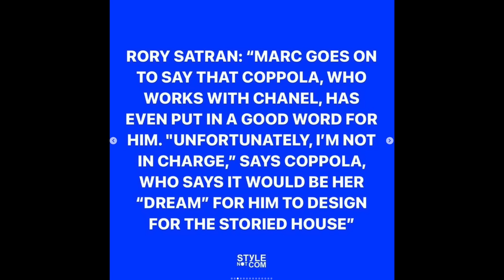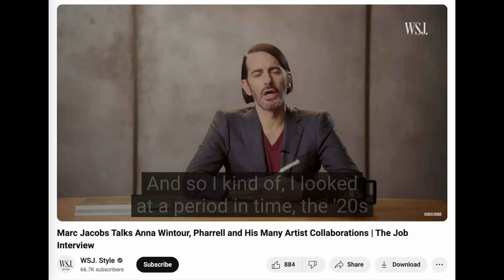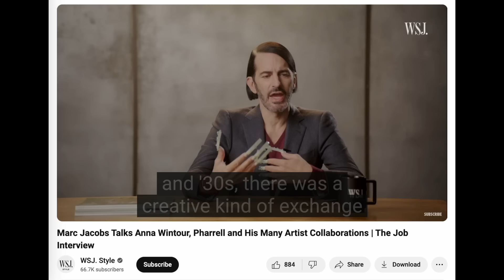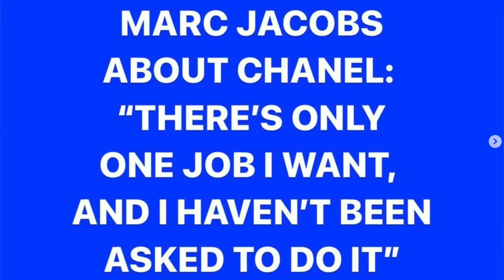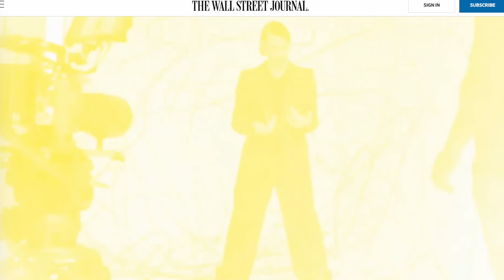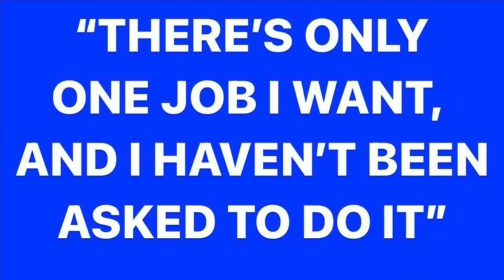Marc Jacobs on Chanel: "There's Only One Job I Want"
Sources:

IG Mentioned @stylenotcom

Marc Jacobs Talks Anna Wintour, Pharrell and His Many Artist Collaborations | The Job Interview